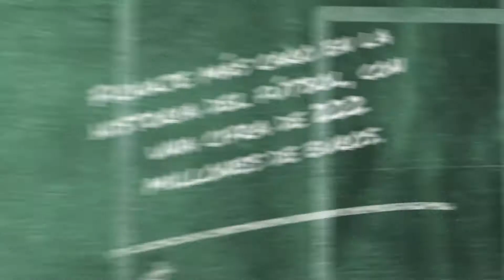Neymar es la figura de la Selección Brasil en la Copa Mundial de la FIFA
El atacante brasileño, del registro del PSG de Francia, es el referente del fútbol ofensivo del seleccionado brasileño que dirige Tite, de cara a la Copa Mundial FIFA 2018.